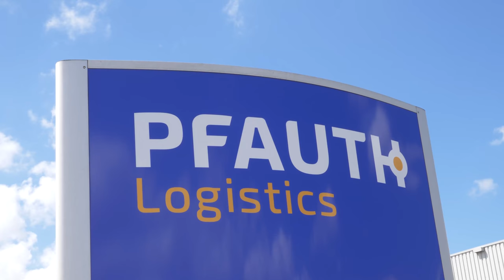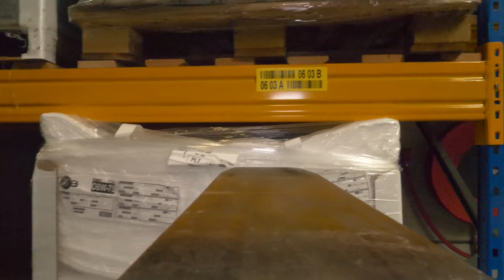Pfauth Logistics BV: bedrijfsopvolgingstraject in samenwerking met Schipper Accountants